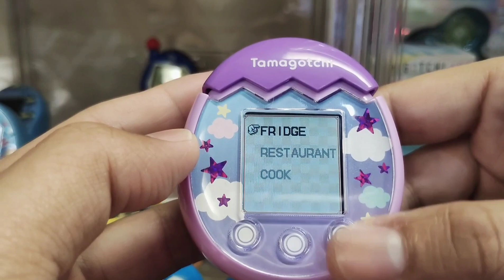開箱Tamagotchi Pix電子雞，史上最多特殊改版設計的產品！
開箱Tamagotchi Pix電子雞，是所有世代裡面唯一附有照相機的功能，最大的改革就是可以拍攝現實生活中的東西或顏色，然後在遊戲中進行增添沉浸式的遊戲體驗，再來就是三顆觸控鍵，也讓玩遊戲多了些不同的感受。

Unboxing the Tamagotchi Pix Tamagotchi, it is the only camera function among all generations. The biggest innovation is that you can shoot things or colors in real life, and then use them in the game to add an immersive gaming experience. Next, there are three touch controls. The keys also give a different feeling when playing games.

［小王子蛋蛋］
🔰小王子蛋蛋科技有限公司
Prince Dandan Technology Co., Ltd.
📢電子雞賣場，連結在Instagram首頁
［目前發布的平台］
搜尋小王子蛋蛋或tinypetgogo